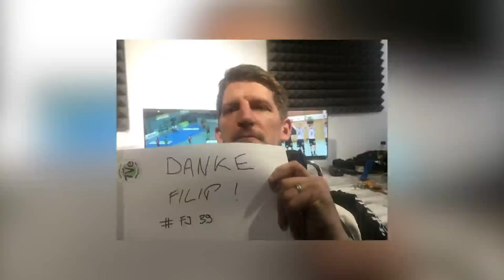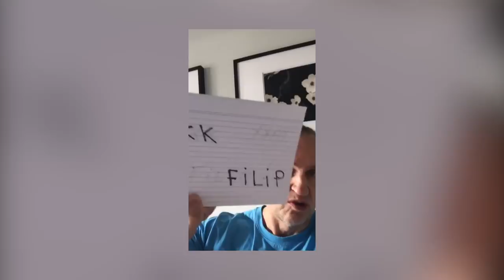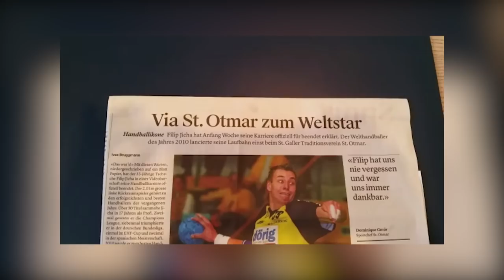Thank you, Filip Jicha | VELUX EHF Champions League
Filip Jicha bid farewell to handball with an emotional yet creative video. Ever since we wanted to post a fitting response, saying "Thank you, Filip" for countless brilliant handball moments - so here it is.